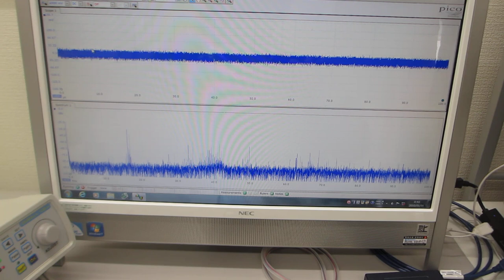超音波の非線形振動現象をコントロールする発振制御システム（超音波システム研究所）